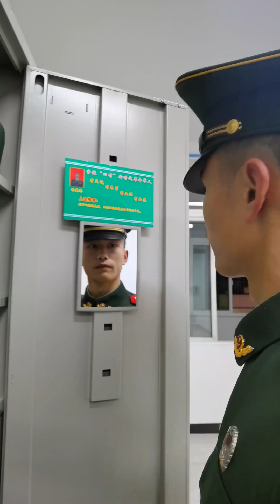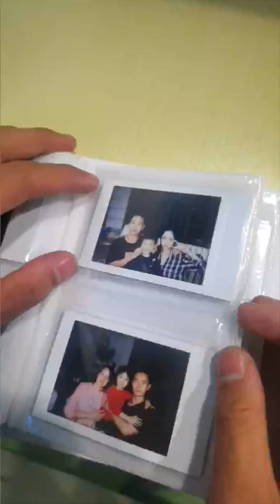🇨🇳“武同学”——致敬这一年不懈奋斗的人